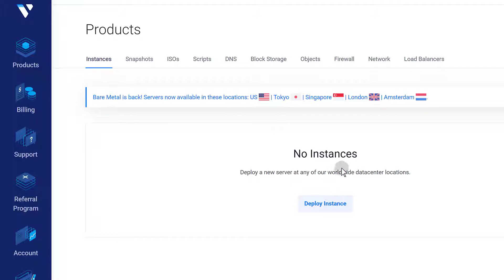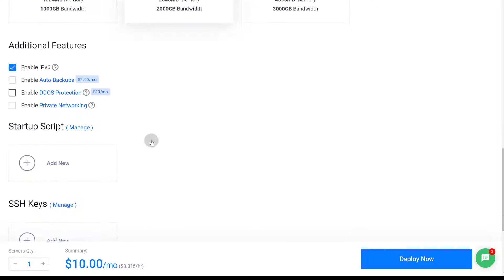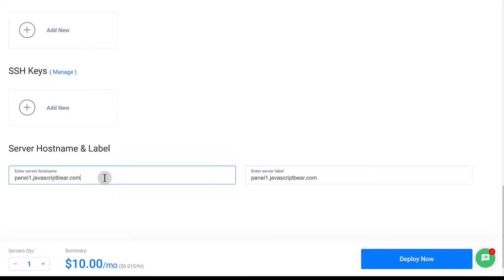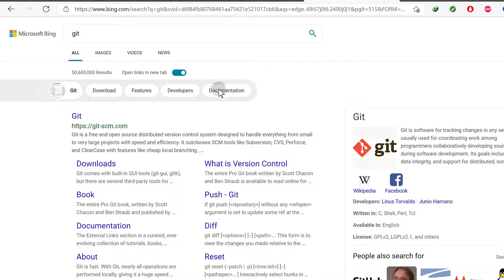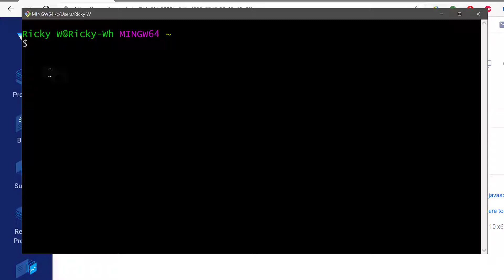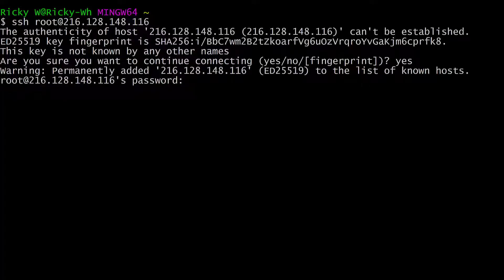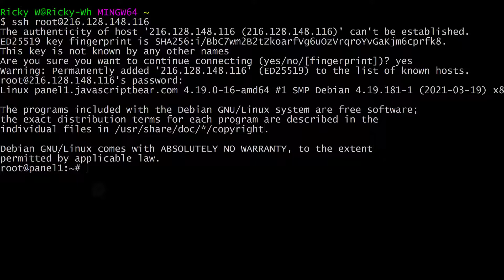#2 Deploy new Debian VPS server and login via Git Bash - Virtualmin Tutorial on Debian 10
Deploy new VPS server and login via Git Bash - Virtualmin Tutorial on Debian 10

In this video , let's deploy Debian 10 and log in via Git Bash.
How to log in using Git Bash .

Install minimal Debian 10 on VPS and log into server.

So let me deploy the server, and as I said you can use Vultr or any vps that you want to use. For me I'm using Vultr. So if you want to deploy a server, just go there and deploy a new server and I will be using Debian 10.

For this, you can use cloud compute or high frequency.  I'm going to use cloud compute for this. This is 20% more expensive than that and they say this is much faster than that.

 I'm going to use. Let me choose a location in America and I'm going to choose a location I will choose the Chicago data center and then the operating system, I want to install Debian 10.  I'm going to click there and then I will select Debian 10 and the server size, since I want to install Virtualmin. Since I want to install Virtualmin I want something that has at least has two Gigs of memory so I'm going to choose this one for $10.

I'm going to choose the ten dollar server which has at least two gigs of memory and of course I will enable ipv6. I don't have any startup scripts and I don't have the SSH key. I'm going to show you how you can set up the SSH key and for the server hostname I don't know which one to use, let me log into Cloudflare and choose a domain that I can use.

So for the server hostname make sure you're using a name that is a fully qualified domain name. A fully qualified domain name, that's a name that you can access if you add DNS records. It should be something that is accessible. You can use a full domain or you can use a sub domain. So if you want to you can use something like a full domain like that. Or you can use a subdomain, but in my case I want to use a subdomain so I'm just going to add here panel1 dot.

That is the hostname and this is going to get set up on Debian. If you want to change it you can change the host name on Debian using the terminal. Using the command line. You can do that but just make sure you set it up now since we're going to install virtualmin. And our aim is to run a WordPress website and we also want to be able to send mail.

Make sure that you have a subdomain that is a fully qualified domain name. I'm going to add that as my as my hostname and then for the label you can use anything that you want. I'm just going to leave it as it is and then let me just go up and see if there's anything I've missed. Everything is as I chose it so I'm just going to click here and I will deploy my server.

Let it finish installing. It's going to take a while, not even more than five minutes. Let's just click on it to see if it's already giving us an IP address. Okay not active, just give it a few minutes and then we're going to come here click on it and we're going to get user root and we're also going to get a password and an IP address and you can use the ip address to log in.

Let me click on it again and you can see now it is ready. So by the time you're watching this video I will have removed this server. I will have destroyed the server so don't try to access it in any way.

If you want to see your password you can click there to see the password and you can copy it. You can copy your IP address and the root the user is root. You can log in. If you want to log in via putty, there is a guide here how you can log in via putty ,but I want to log in using git bash.

I'm on windows. I'm doing this tutorial on Windows and you can use git bash if you want that terminalish environment. If you are on Linux or Mac you can still follow along with me because I will be using git bash. If you prefer to use putty the tutorial is here how you can set up your server using putty.

 So if you want to install git bash just come to Google and you're going to search for git. Let's just search for git.